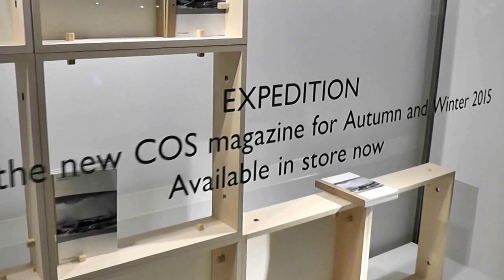Cos, London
Cos, London, Visual Merchandising